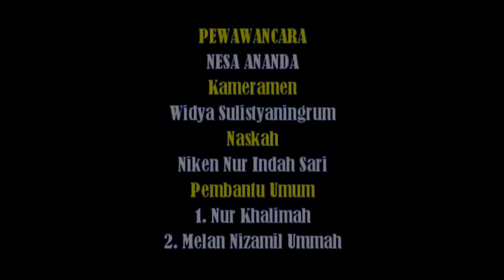MIE GRANAT KEMANTRAN KRAMAT TEGAL 2017 SMA NEGERI 1 KRAMAT